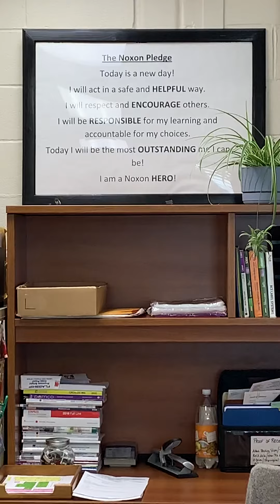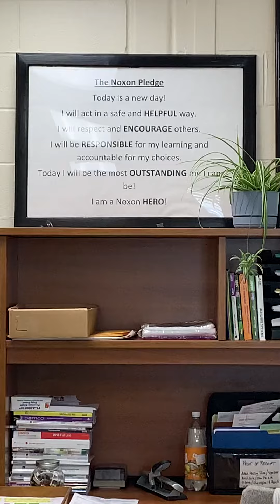Tuesday, March 9, 2021